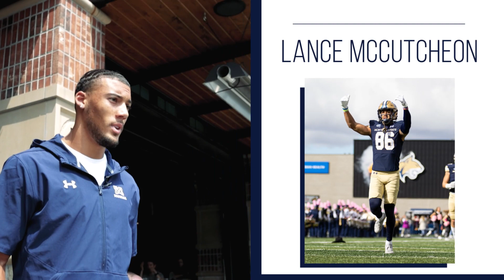Big Cats - Little Trucks (Lance McCutcheon)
He's been making plays all season long and now he's highlighted on Big Cats - Little Trucks!